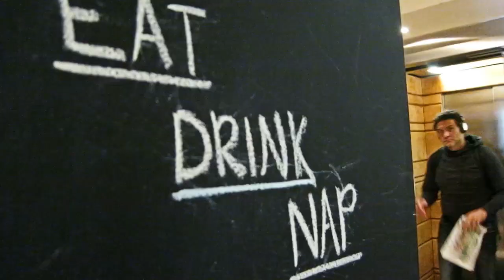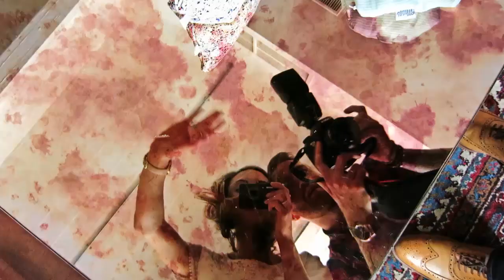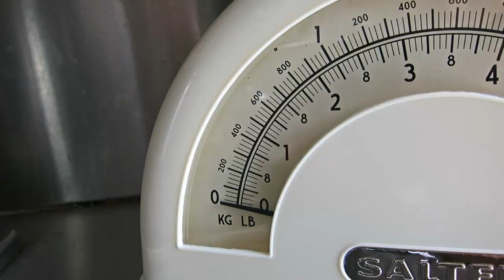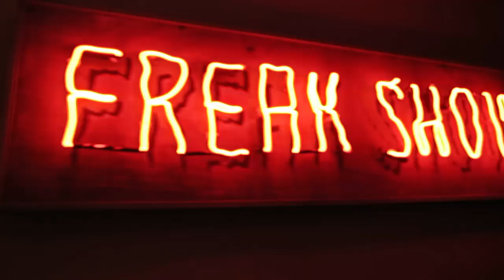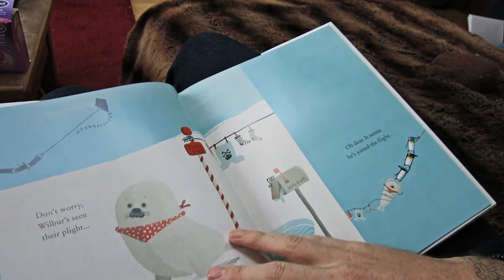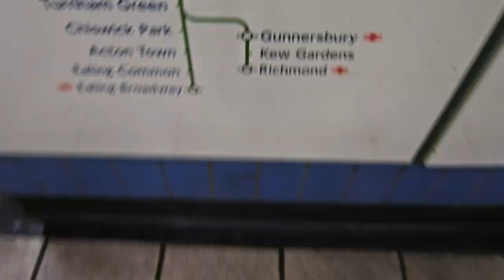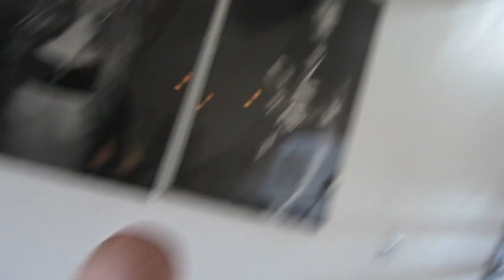MY FAVOURITE VLOG | HANNAH MAGGS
You can go and watch my bolognese for babies cooking video

Woweeeeee, WHAT A WEEK!! I'm SO exhausted.
This was a completely crazy busy week, but it's been an amazingly fun one and has resulted in my favourite vlog ever. I really hope you like watching it as much as I've enjoyed capturing it :)
We've been on a day-date to Chelsea to visit the Saatchi Gallery, I went on my big Sister's hen do in Kew Gardens and St Pancreas, and we went to a little Youtube party which was really good fun!
Fewf!!
Do let me know if you liked this weeks vlog, and thank you all SO much for all your kind words and support each week. You guys are all amazing and we love all of you :)
Han xxxx

Must playing while we were at Chelsea and Sacchi by James Bay

Rob Biddulph who wrote the childrens book

Hey, my name is Hannah Maggs (Officially Hannah Michalak) I'm a makup artist, mummy and beauty blogger who recently decided to start a weekly lifestyle vlog.

POSTAL ADDRESS: Hannah Maggs, Gleam, 100-106 Leonard St, London, EC2A 4RH